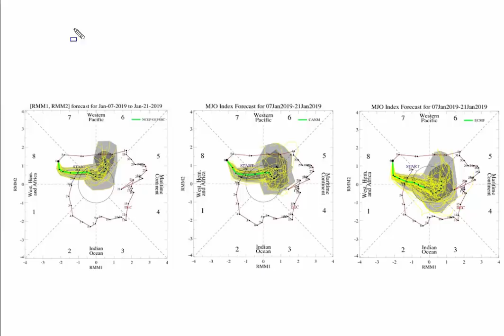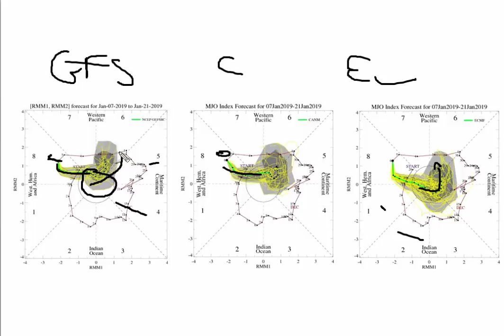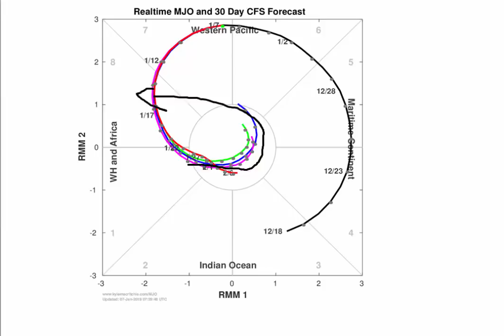THIS WEEK IN WEATHER 7 JAN 2019